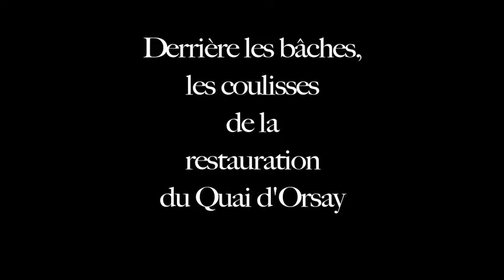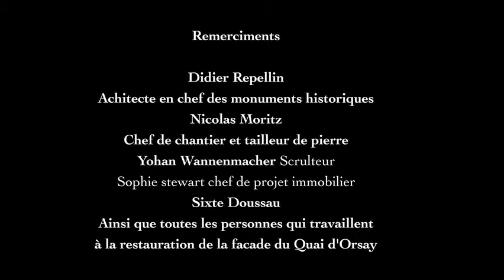Travaux de restauration de la façade du Quai d'Orsay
Ce film présente les travaux effectués pour restaurer la façade de l'hôtel du ministre des Affaires étrangères au 37 quai d'Orsay à Paris.

Instragram : @francediplo